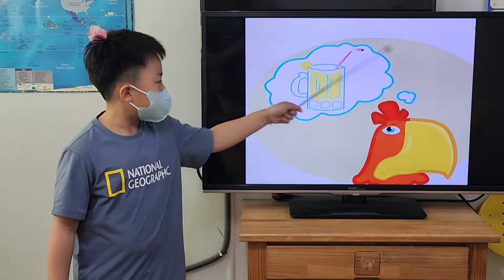차일드유 월드컵 240 EC 4 Bongo The Little Red Hen Part C 홍석민